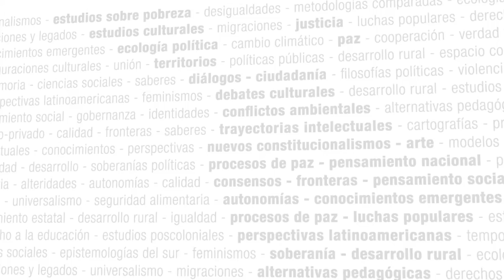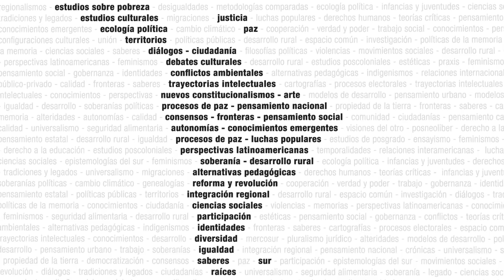Seminario Virtual - Desigualdades educativas en América Latina y el Caribe